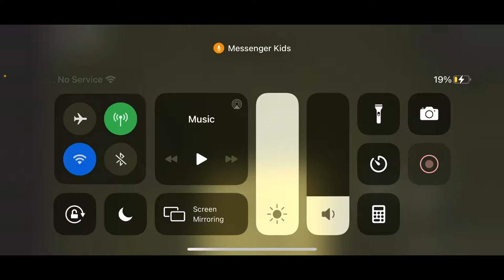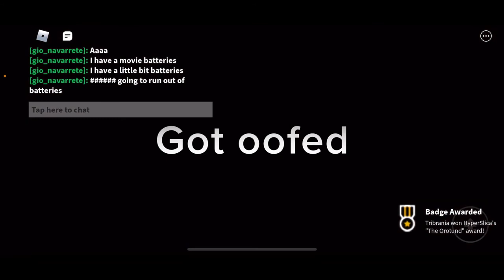THE MAZE-with lincle batman